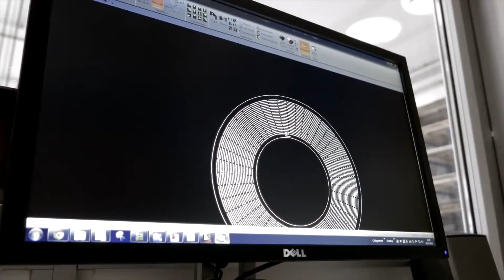Molteni&C | How You Make It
The videos, produced over several months’ filming of the production processes, show how some of Molteni&C’s most iconic products are actually manufactured – from the Arc table by Studio Foster+Partners to the Gliss Quick wardrobe, from Gio Ponti’s chest of drawers to the Diamond and Filigree tables – illustrating how traditional craftsmanship and industrial technology combine to create top quality products.
A procedure that is renewed over time with new stories, designers and products, made in partnership with a group of authors, architects, art directors, graphic designers, technical experts, musicians, assemblers, IT specialists, electricians and carpenters.